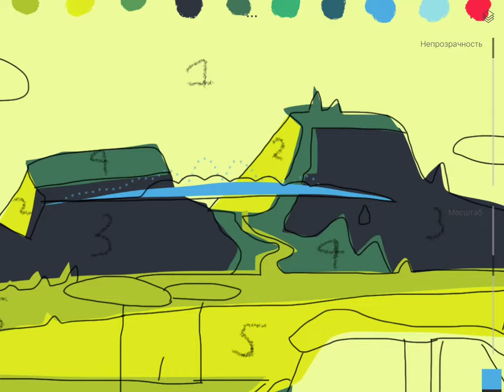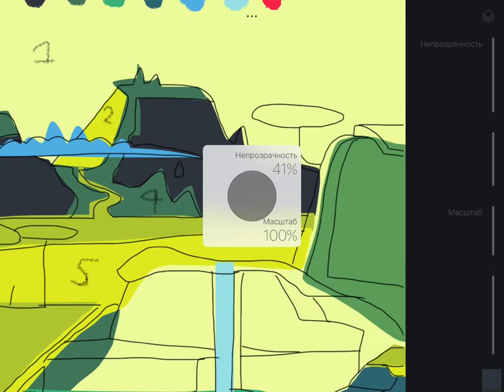How to draw a flat landscape (Flatland)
Draw flat nature of the program Sketches.